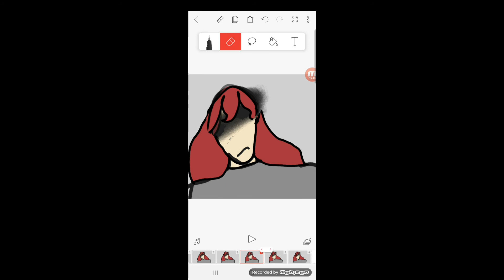hair waving animation process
I used flipaclip if you're wondering